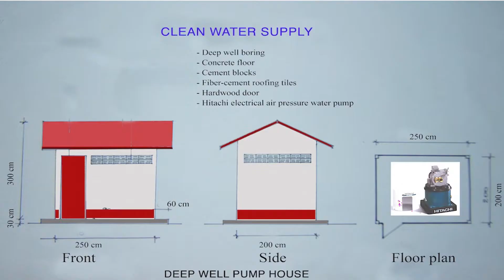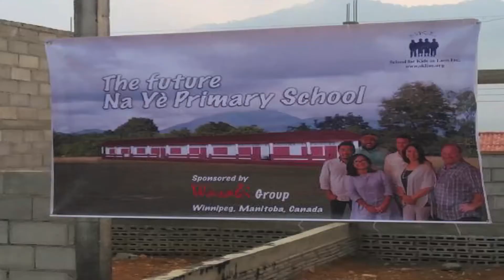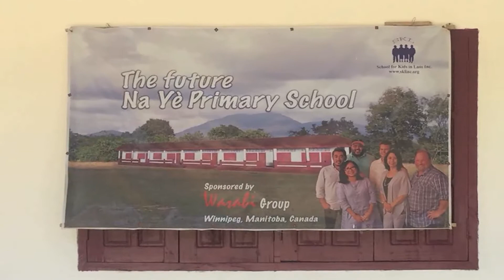Na Yè Primary School - Update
In an unprecedented gesture of generosity, the Wasabi Group, friends and families have committed to building a school in rural Laos. Wasabi Group's inaugural golf tournament last year was an outstanding success. Wasabi Group has pledged to build a new 5-classroom school for the children of Na Ye!